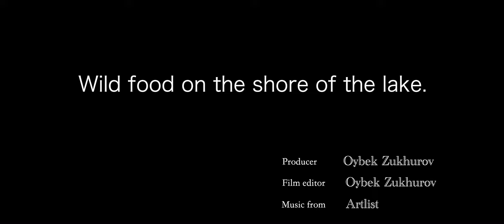Дикая кухня на берегу озера.(Wild food by the lake.)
Снимали приготовление "дикой кухни", на берегу прекрасного озера ...
Снято на камеру RED Raven . 4.5 K